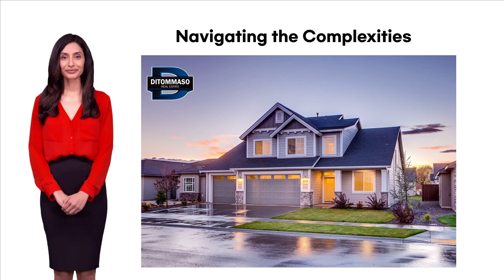Beyond the Click: Why DiTommaso Real Estate Agents Are Essential in the Online Era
🏡 Dive into the future of real estate with DiTommaso Real Estate! Experience the perfect blend of digital convenience and expert guidance.